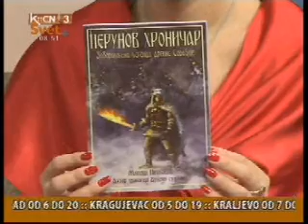Milos Petkovic,pisac,Jutro +,23.10.2012.